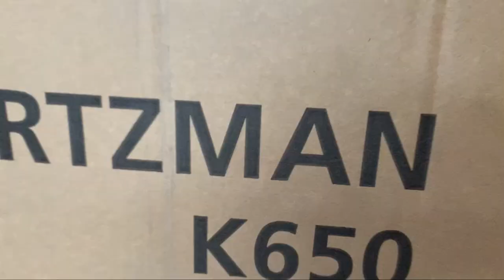ĐẬP THÙNG ĐÀN PIANO ĐIỆN KURTZMAN K650 MỚI 100%